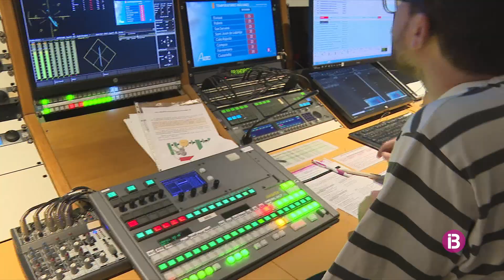Dia mundial de la Televisió: així ha arrencat l'IB3 Notícies Migdia